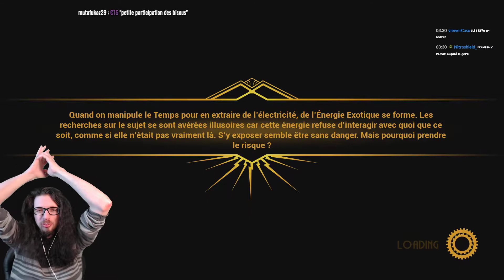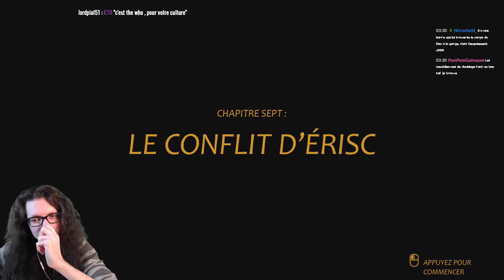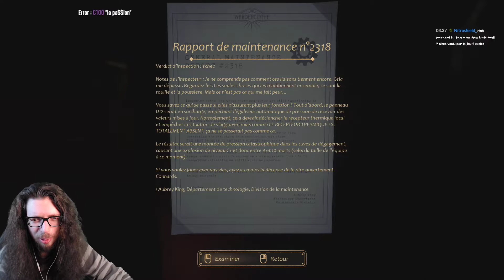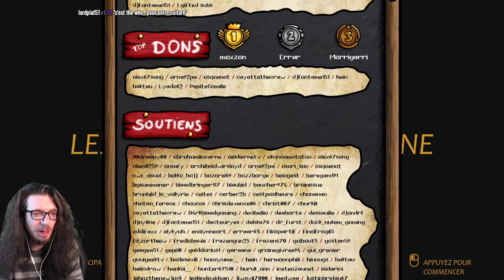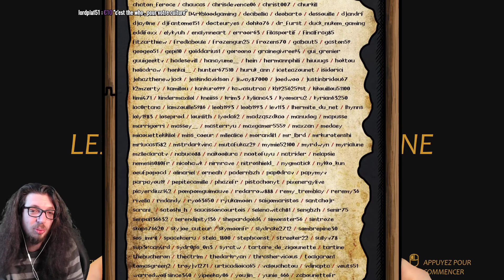🔴🎮 Close to the sun - pc - 05